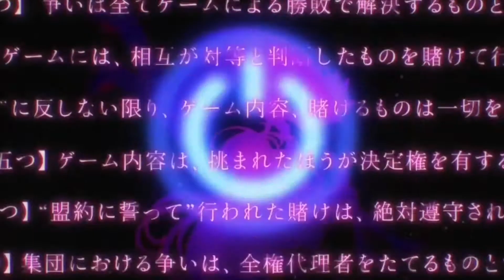No Game-No Life (AMV) - Хабиба Ближе